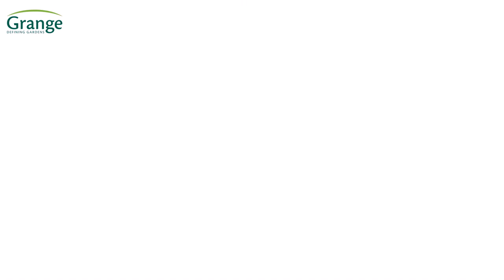Superior Lap Promo Video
A brief video showing the new Grange Superior Lap panel construction and features + benefits.